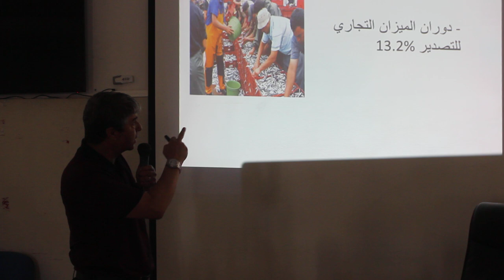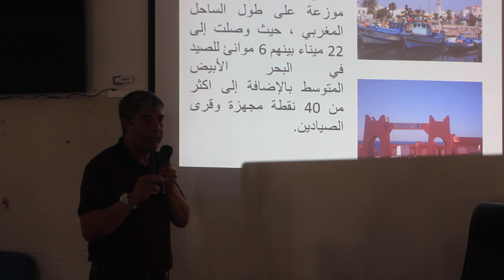شركة اعلامية تقدم خدمات الاعلام والنشر والاشهار مقرها بمدينة العرائش - المغرب